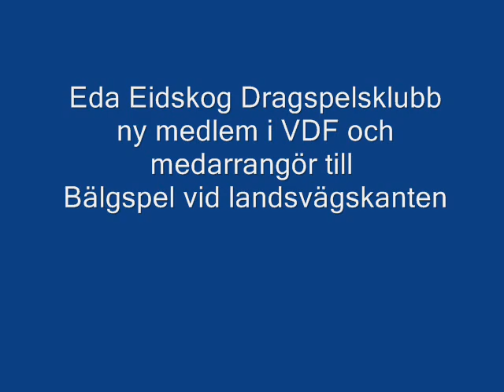Signe med Eda Eidskog Dragspelsklubb